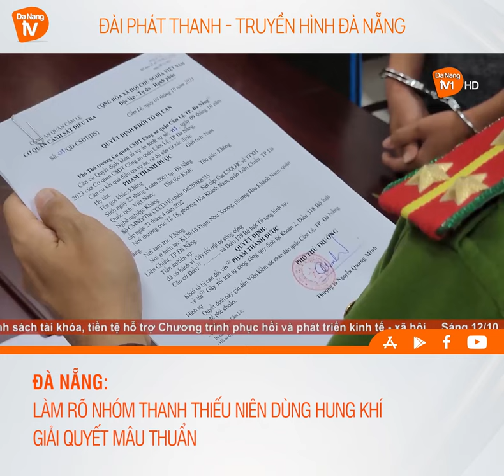ĐÀ NẴNG - LÀM RÕ NHÓM THANH THIẾU NIÊN DÙNG HUNG KHÍ GIẢI QUYẾT MÂU THUẨN